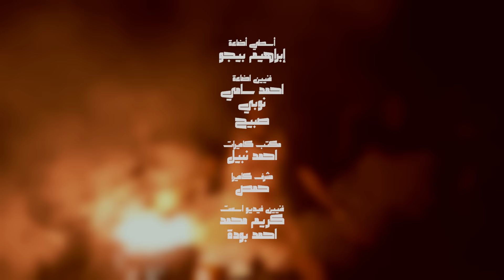3enba - msh shayfak (Official Music Video) عنبه - مش شايفك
Music Production By abo aber
Directed By: abdo diaplo
Editor : Khalid Ibrahim
DP: Aly Maged
Camera man: Yehia Zakarya
AC: Youssef Hossam
Producer: Marwan Emam
Photography: Omar Maro